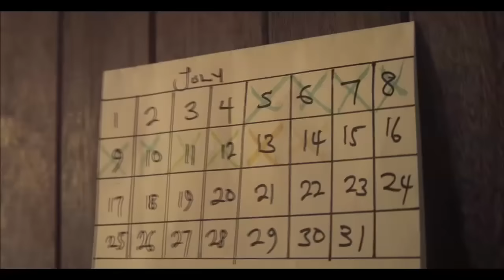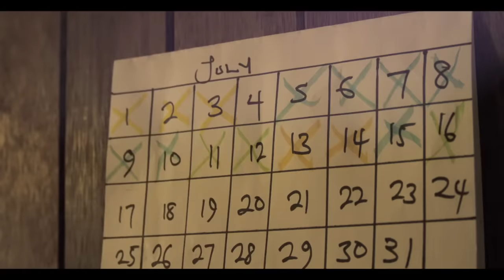J'odie - Sugar Coconut. A DUN ENT Production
The supremely down to earth talented songwriter, recording and performing artist from Nigeria serves another beautiful song to good music lovers all around the world.